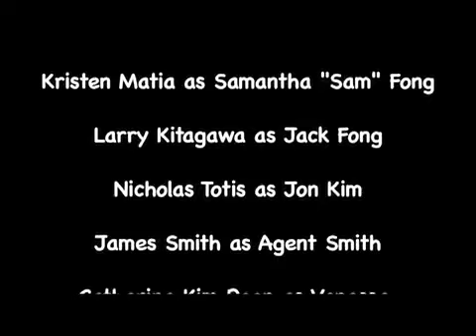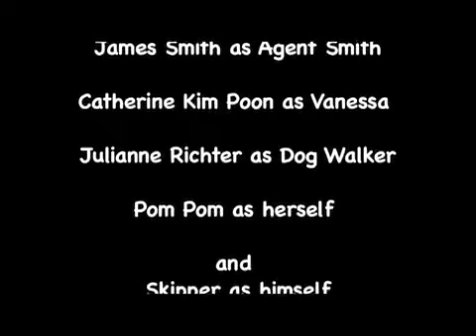The FBI Office - Webisode Two - Take Me Out to the Ballgame - actress Catherine Kim Poon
Actress "Catherine Kim Poon"

You can see videos of her acting and singing on her website at: